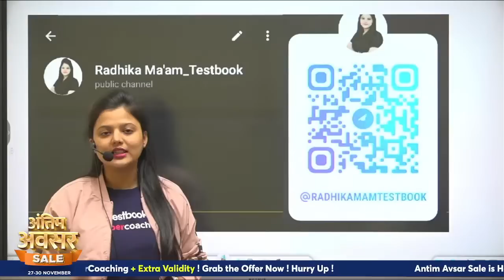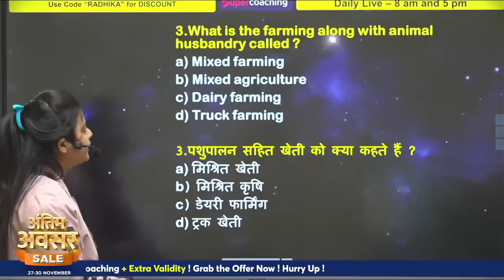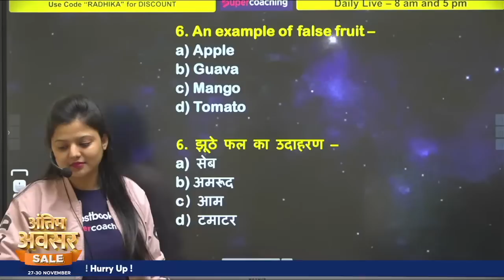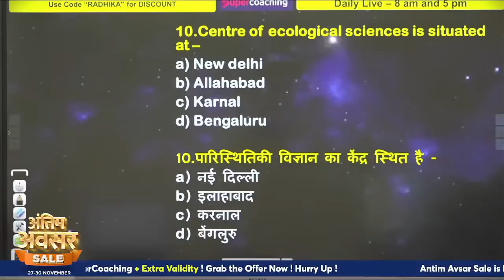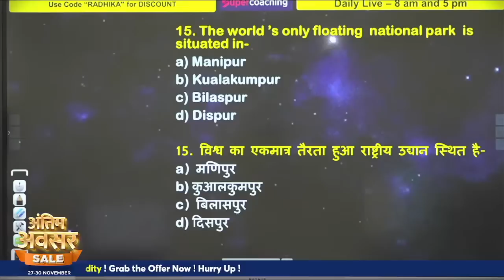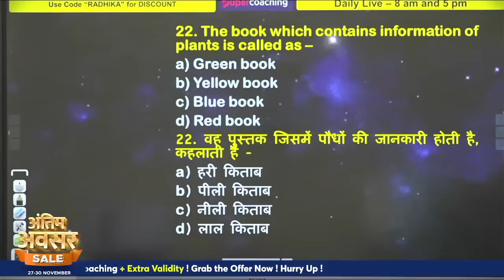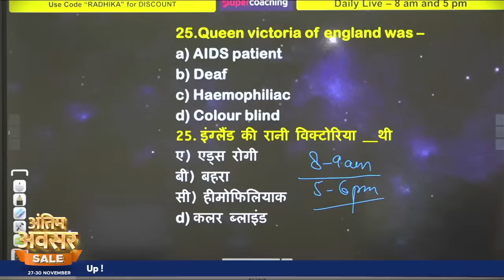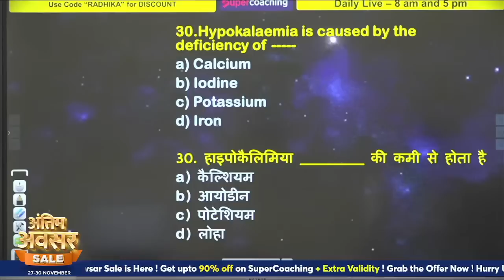SSC CGL 2022 | Science | Expected Questions for SSC CGL 2022 | General Science | By Radhika Ma'am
1. 20+ Courses by Super Teachers
2. 1500+ live classes by Experts
3. Dedicated doubt clearing sessions.
4. Take the advantage of real-time interaction with India’s best teachers
5. 200+ study notes for all subjects
6. 3000+ Full Mock Tests

ssc science classes 2022
ssc cgl 2022 general science
ssc cgl science
ssc cgl general science
ssc cgl general science syllabus